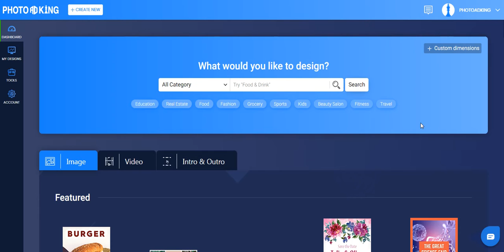How to delete the PhotoADKing account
Create stunning graphic design for your business.
Everything from social media marketing to printing materials and video creation.

Learn how to delete the PhotoADKing account

Step 1: Click on “ACCOUNT”
Step 2: Click on “Delete account”
Step 3: Click on “Yes, delete it!” button

With PhotoADKing, you can easily customize any design and give your images a fresh new look at any moment! NO design skills or technical knowledge required.
Try 10 templates for free for a lifetime.